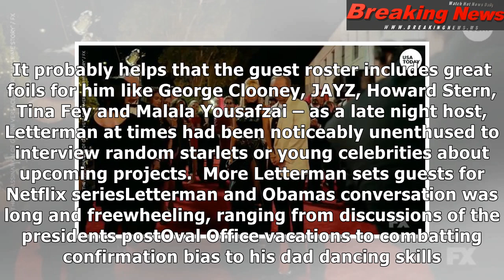Review: a bearded david letterman makes halfhearted return on